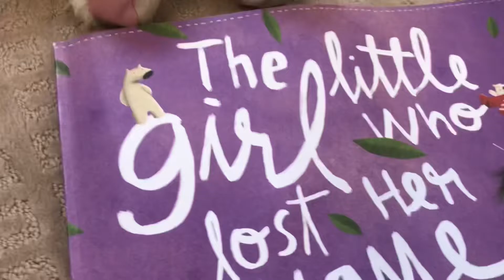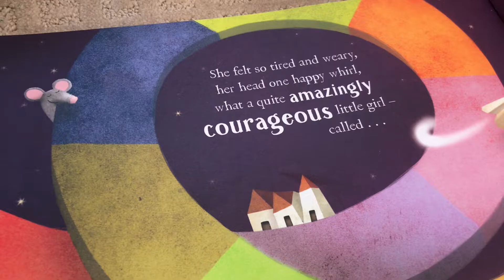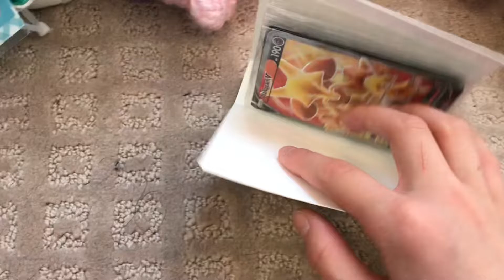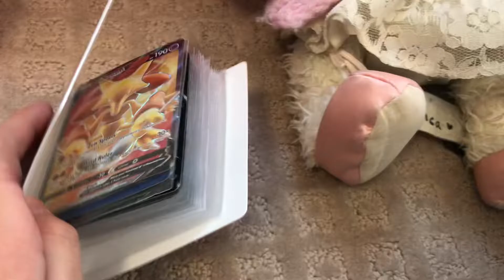Bianca’s Day in the Life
Come see what Bianca and I do in one day! It’s going to be super fun! :)